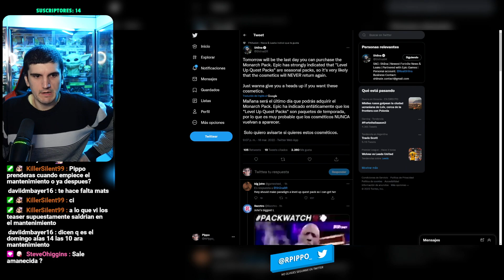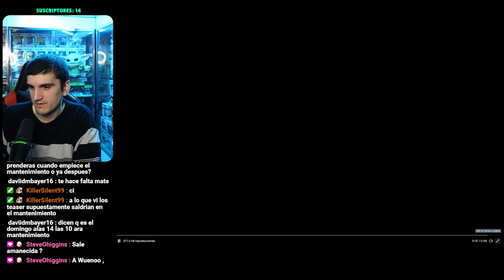POCO SE SABE DE LA TEMPORADA 2 C3 - SE VA EL PACK "EXCLUSIVO" DE MONARCA - ESTILO DE PSG - FORTNITE